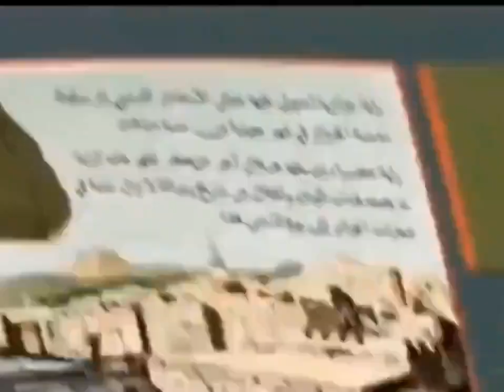تحيا_الجزائر 🇩🇿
تاريخنا 🇩🇿 يستفزهم .
نشيدنا 🇩🇿 يستفزهم .
رئيسنا 🇩🇿 يستفزهم .
جيشنا 🇩🇿 يستفزهم.
تراثنا 🇩🇿 يستفزهم.
اذكر الجزائر  فقط بخير  فترى الكلاب تخرج من كل صوب يقولون عنها أنها لاشيء لكن يذكرونها كل يوم صباح ومساء كم انتي سخية يا جزائر حتى بإسمك الكلاب والرعاع يسترزقون